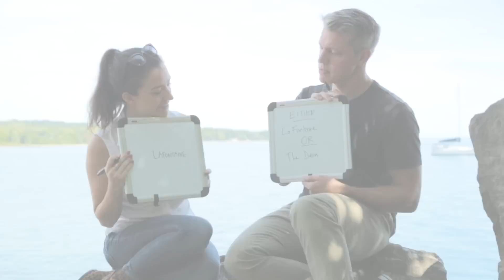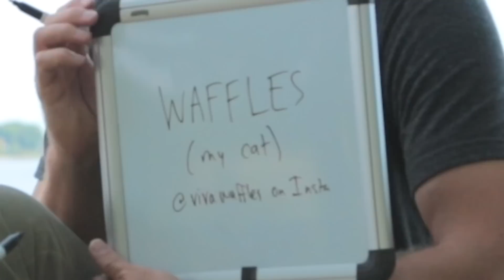CONFESSIONS of a CARMILLA Director ft. Spencer Maybee | KindaTV ft. Natasha Negovanlis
Natasha sits down with Carmilla director, Spencer Maybee to chat about his process and what it was like to direct all three seasons of Carmilla. They play the Newly Friends game to test out just how well they know each other!